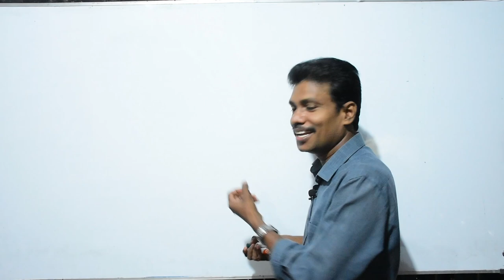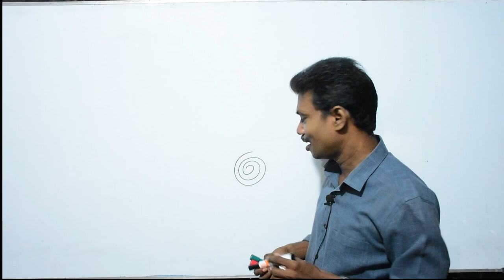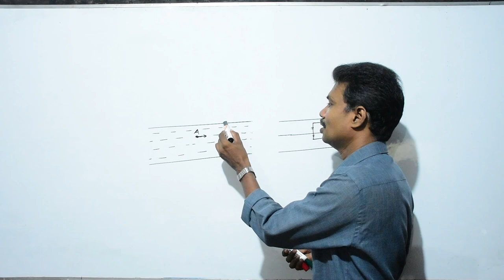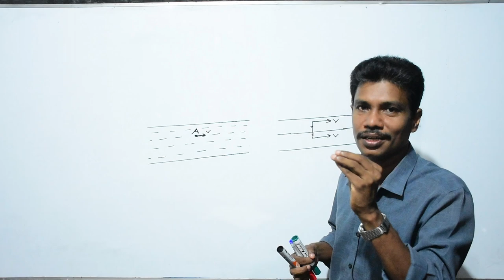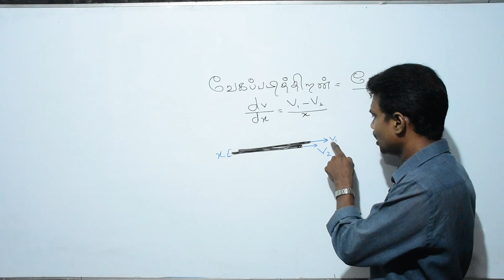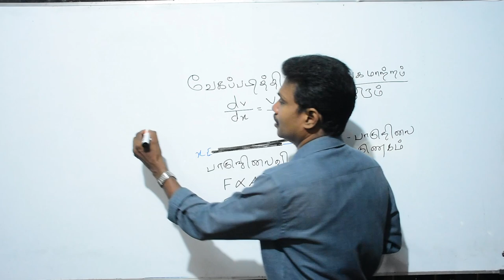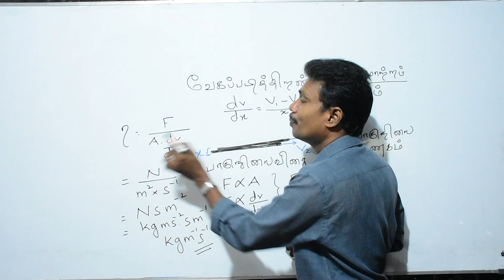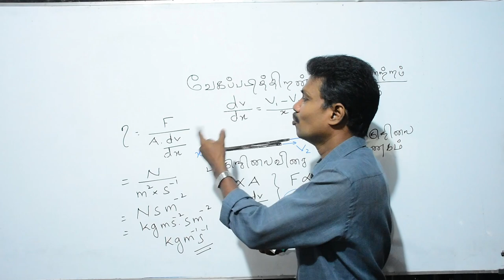பாகுநிலை (Viscosity )| Pocket Science | Mr.Jeevaratnam Lesten Jeevaraj (BSc,PGDE)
Professional Teachers
Mr.Jeevaratnam Lesten Jeevaraj (BSc,PGDE)  - Physics
Mr.K.Suganthan (BSc,PGDE)

Mr.P.Vithurshan (Physics)
Miss.J.Yanushiya (Chemistry)
Mr.D.Derick (Physics English)

Physics
Chemistry
Biology
Mathematics

Also we provide PDF notes for the lecture

If you Want to publish add